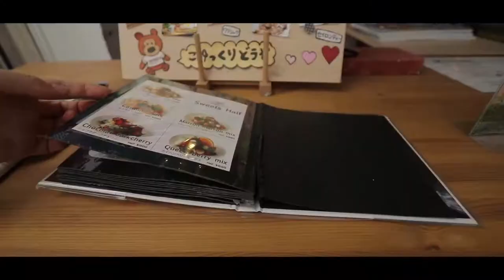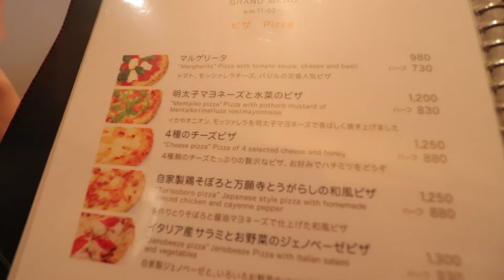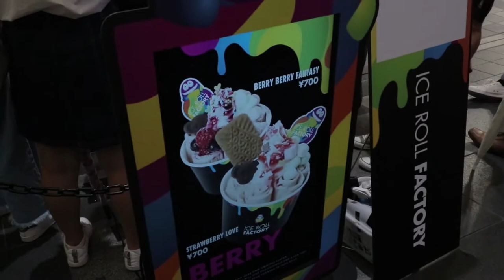Pepi Vlog 3: Kyoto, Cheese & Honey Pizza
Going around Kyoto taking photos with Shuu and trying a Cheese and Honey pizza!